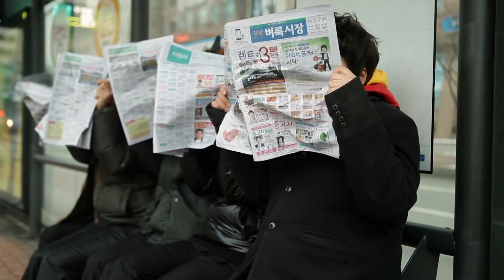[MV] 지웅 (G-ung) "Burning Friday Night" - 불금 (Burning Friday Night)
Artist : 지웅 (G-ung)
Title Song : 불금 (Burning Friday Night)
Album Title : Burning Friday Night
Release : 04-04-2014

2014년 청마해를 맞이하여, 말들의 불금 댄스로 유쾌함을 선사한다!!
지웅(G-ung) 의 첫 번째 싱글 앨범 [Burning Friday Night '불금']

2014년 4월, 가요계를 '불금댄스' 열풍으로 몰아넣을 '지웅'이 데뷔 싱글 [Burning Friday Night '불금'] 을 발표하며 대중들 앞에 모습을 드러낸다. 뮤지컬로 데뷔 후 연예계에 입문, 데뷔 6년 차를 맞으며 뮤지컬과 드라마 등을 통해 얼굴을 알려 온 '지웅' 이 이번엔 연기자가 아닌 가수로 출사표를 던지고 무대에 오른다. 연기자에서 이제는 가수의 영역까지 진출하며 자신의 모든 것을 보여주기 위해 직접 앨범 프로듀싱에 참여 하였으며, 다양한 경험을 통해 기본기가 다져진 '지웅' 은 2014년 상반기 가장 기대되는 신인으로 떠오르고 있다.

- 지친 현대인들에게 많은 공감을 얻을 현실적인 가사의 신나는 댄스 곡 [Burning Friday Night '불금']
직장에서 상사들과 동료들로부터 받는 스트레스를 재치 있고 현실성 있게 표현한 곡으로 '지웅' 의 센스 있는 랩과 보이스가 돋보이는 일렉트로닉 댄스곡이다. 한 주간 직장에서 받은 스트레스를 불타는 금요일 밤으로 신나게 날려 버리지만 다시 월요일이 찾아오는 '월요병'으로 피로가 반복되는 직장인들의 고달프고 솔직한 감정이 그대로 담겨있다. 다른 곡들과의 차별화로 단순한 후크송이 아닌 귀에 잘 익혀지는 멜로디와 최신 트렌드를 믹스 하였으며, 8-90년대 유행했던 팝 스타일의 편곡이 특징이다.

- 현대인의 지친 '불금 댄스 파티'
이리저리 치이는 현대인의 모습을 말 가면을 쓴 회사원 이라는 컨셉으로 표현 한 지웅 의 [Burning Friday Night '불금'] 뮤직비디오! 서로의 가면을 벗고 눈을 마주치고 대화를 나누자 사랑에 빠지는 장면으로, 우리 가까이에 있는 직장 동료, 이웃사람, 혹은 가족과의 관계 역시 가면을 제거해야 본질을 알 수 있다는 메시지를 함축 하였다. 힘든 경쟁사회에서 살아남기 위해 가면을 뒤집어 쓰고 서로에게 스트레스를 주는 사람들에게 많은 힘과 공감을 이끌어 내며, 동시에 지웅 의 익살스럽고 코믹한 연기 역시 이 뮤직비디오의 핵심이라 할 수 있다.
가요계로 출사표를 던지며 새로운 모습으로 돌아 온 '지웅'. 그의 불타는 금요일 밤이 지금 시작된다.

Danal Entertainment